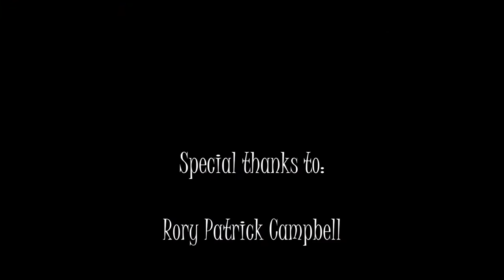Rattlesnake Train Just another Friday night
Great blues rock show at The Waterhole, Amsterdam
Rattlesnake Train 2016